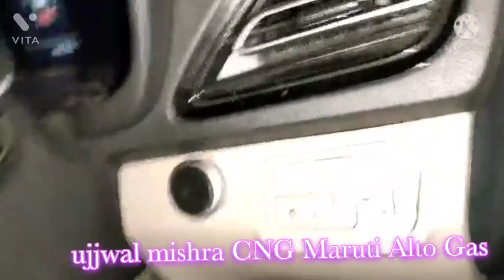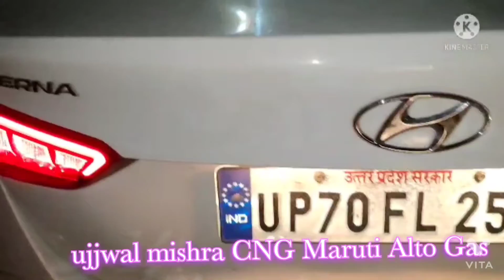Verna 2020 gastech obd1 sequential kit installation fishing